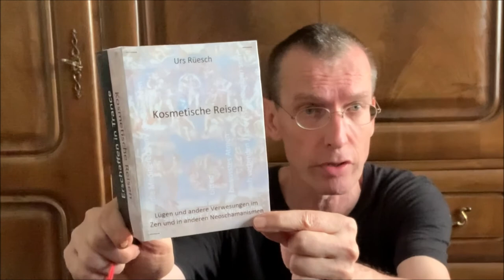787 (2) Wissenschaft